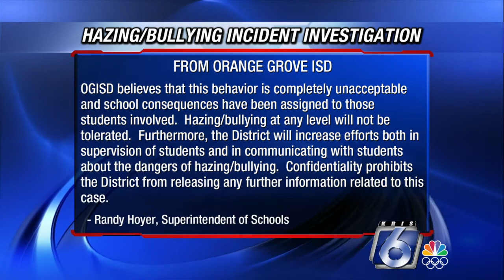Students caught hazing at Orange Grove HS; OGISD responds